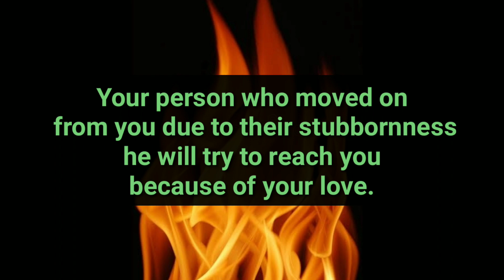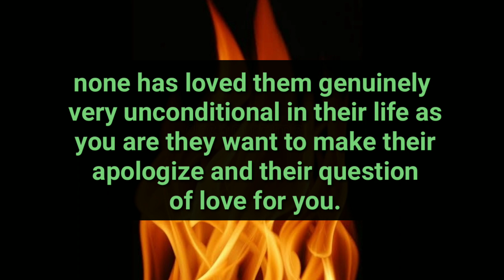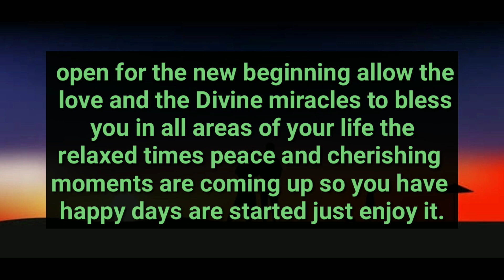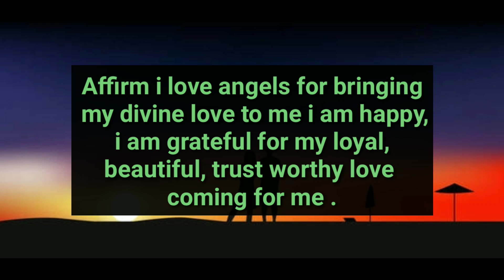They Moved On But They Are still..😩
divine feminine
twin flame